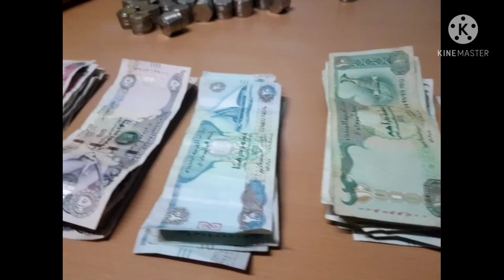my alkansya savings / gian rv balete tv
my savings for more than a year.
total amount : aed 5,600
                           P   74,000

everyday extra coins, holiday pay, overtime pay